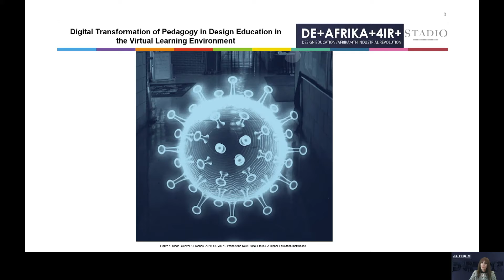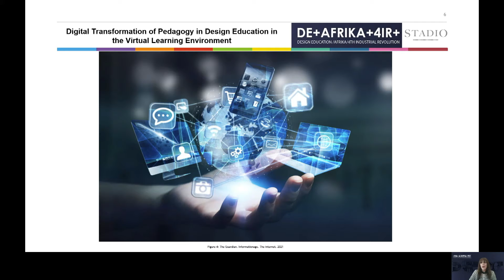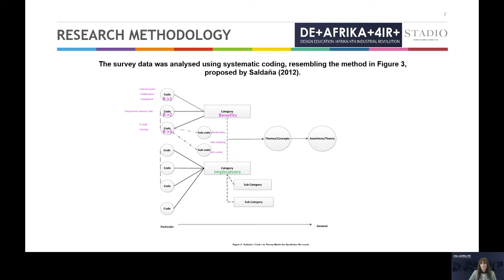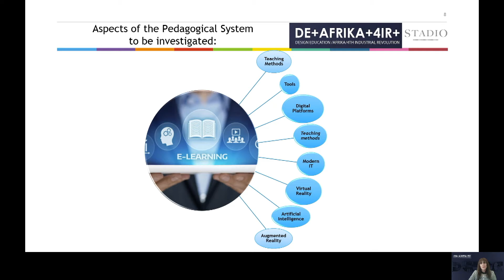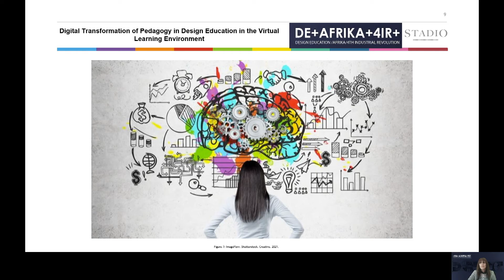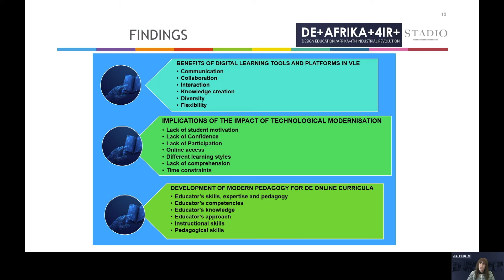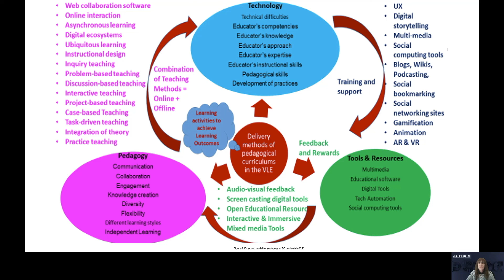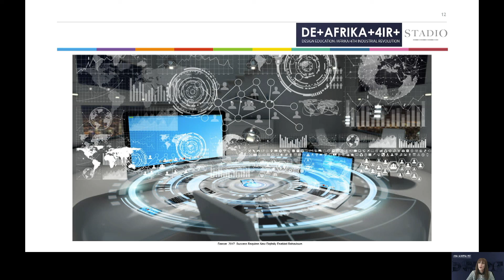DEFSA 2021: Digital transformation of pedagogy in design education in a virtual learning environment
Elgie, Christina - Stadio

Conference: 2021
Discipline:  Design Education Research